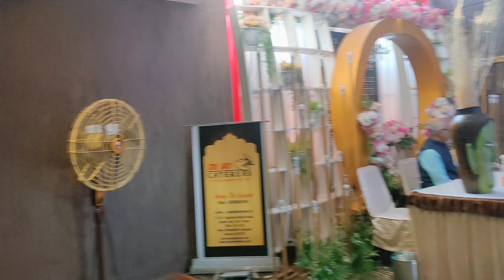राधा कृष्णा का जागरण देख मन हो गया बहुत ही पावन।।🙏🙏